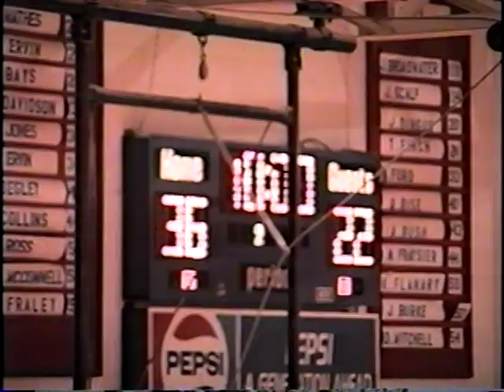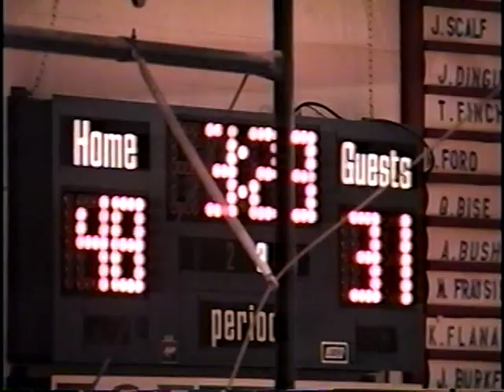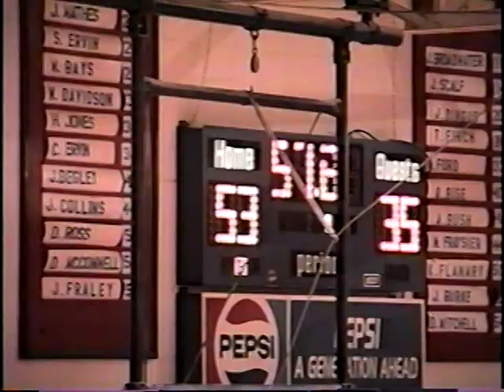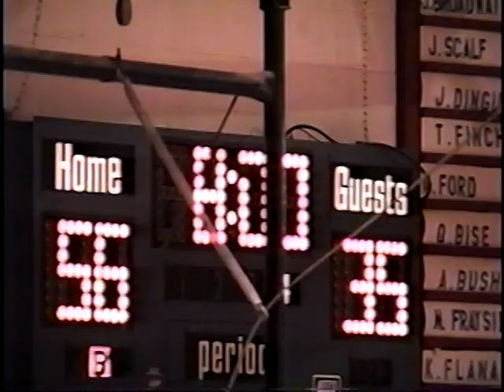February 18, 1994 - Twin Springs vs. Rye Cove - Nickelsville, Virginia Part II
Twin Springs hosts the Eagles of Rye Cove HS in Cumberland District action.